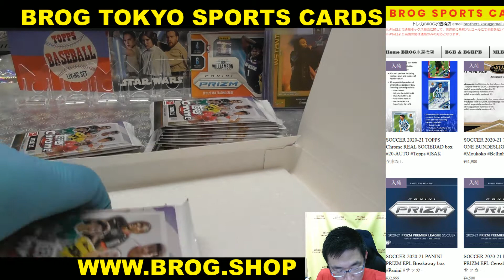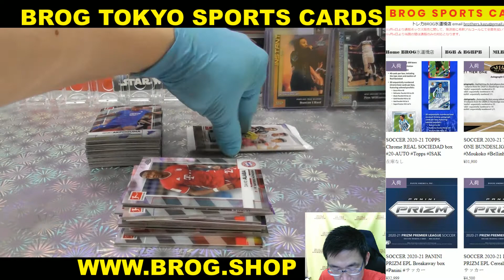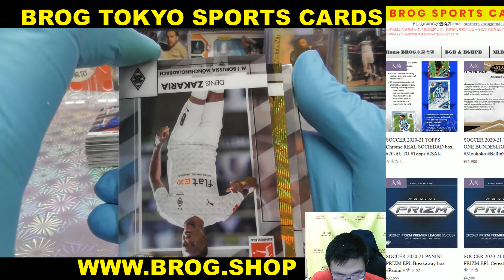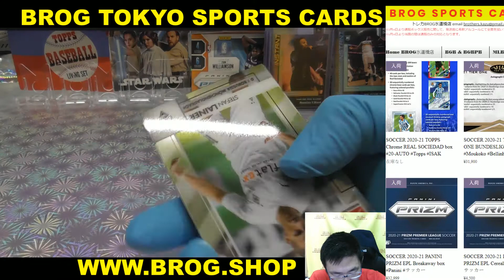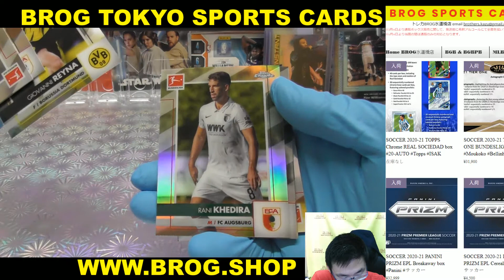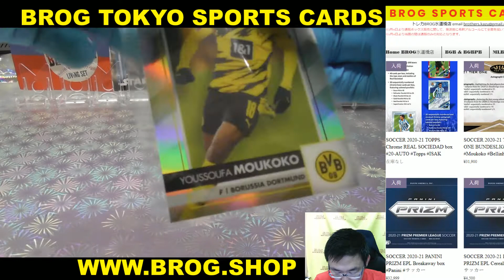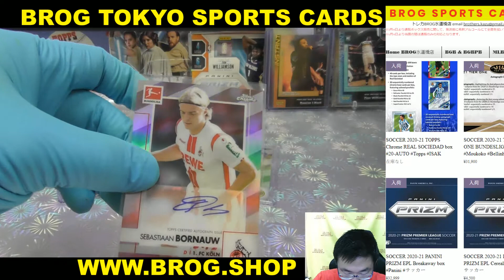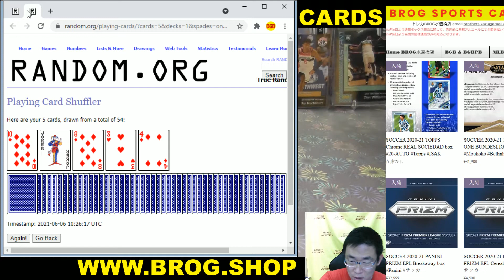vivi BGBPB サッカー カード SOCCER 2020-21 TOPPS CHROME BUNDESLIGA BOX BREAKS BROG水道橋店 トレカ開封動画 スポーツカード